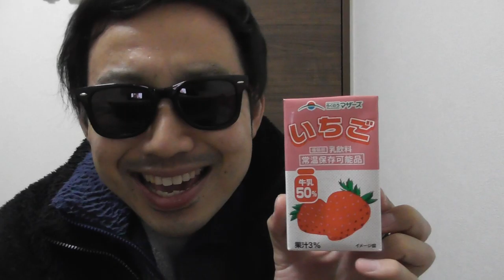おれの大好きなイチゴジュース！！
大好きなジュースと共に雑談しゃす。